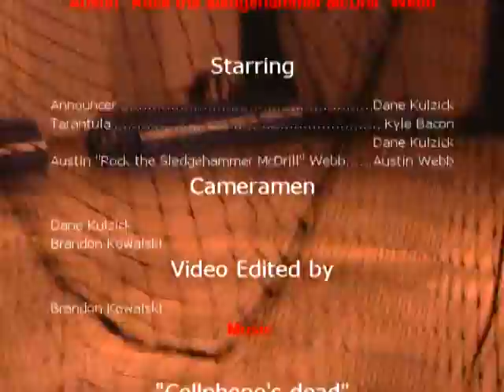Cellphone's Dead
I had to make this video for school